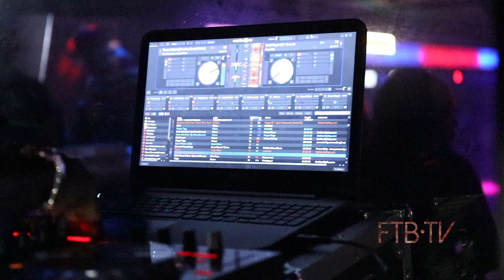Yung Ralph aka JuugMan | EP Release Party | Shot by Woozy Will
This special edition of FromTheBottomTV features footage from Yung Ralph aka JuugMan's Celebrity Bash/ EP Release Party at Club Libra in East Atlanta. Hosted by DJ Greg Street. Guest Appearances by DJ Funky, Zaytoven, and much More! Powered by Capo Ent & Big SAME. Follow JuugMan and Woozy Will for more updates!